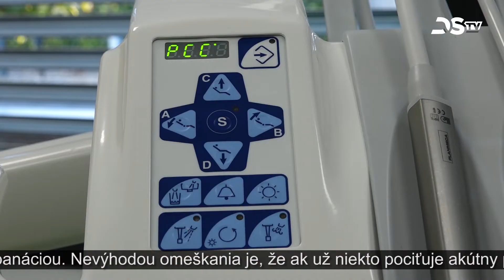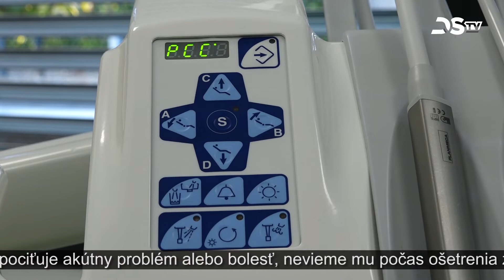Kvôli pandémii mnohí čelili problémom pri absolvovaní preventívnych prehliadok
Kvôli pandémii koronavírusu mnohí čelili problémom pri absolvovaní preventívnych lekárskych prehliadok. Každoročné pravidelné zubné prehliadky časť obyvateľov minulý rok zanedbávala. Ministerstvo zdravotníctva pozastavilo predpis, podľa ktorého, ak sa niekto nezúčastní prehliadky v predchádzajúcom roku, v nasledujúcom za ňu bude musieť platiť. Preventívna zubná prehliadka je teda aj tento rok bezplatná.